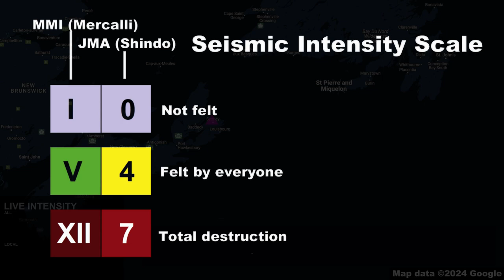M 7.2 Grand Banks, Canada Earthquake (18/11/1929)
1. Do not use for planning purposes
2. Do not play in public due to alarm sound
3. Video footage may not be synchronized perfectly with map
4. Credit to video and image owners, they are not mine

Cities used
Sydney
St John (Newfoundland)
Fredericton